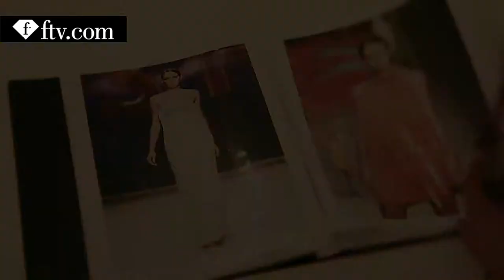Maria Mogsolova at Valentin Yudashkin fitting | FashionTV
MOSCOW- FashionTV takes you to Moscow to see top model Maria Mogsolova have her fitting at Valentin Yudashkin’s store in the Russian capital and prepare for Moscow’s Mercedes-Benz Fashion Week.

With appearances by: Maria Mogsolova & Valentin Yudashkin.